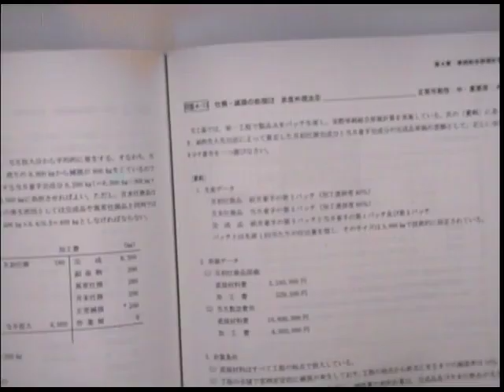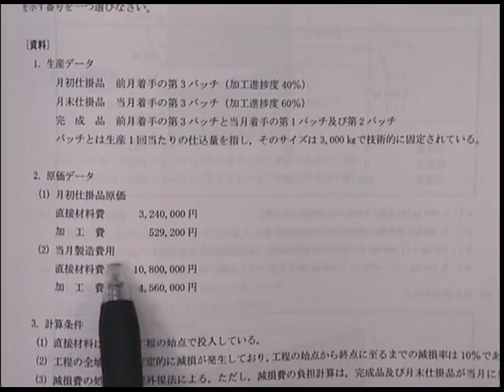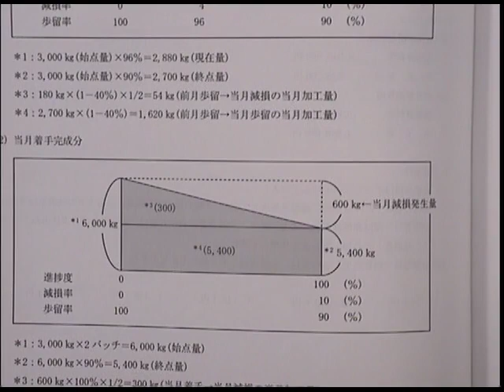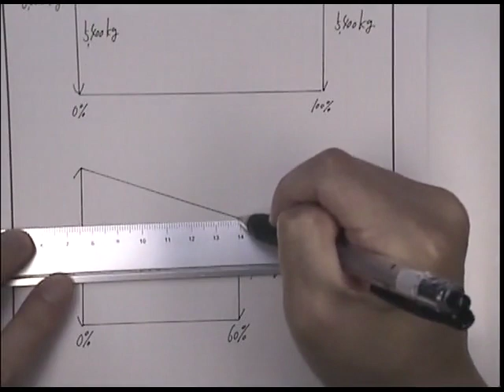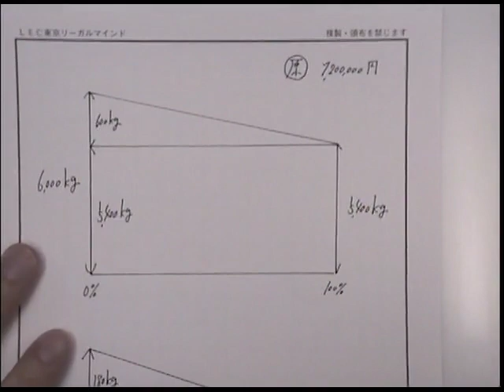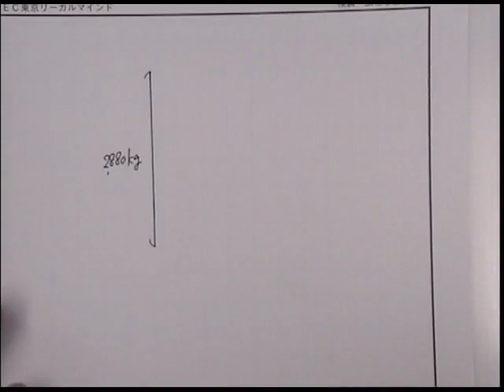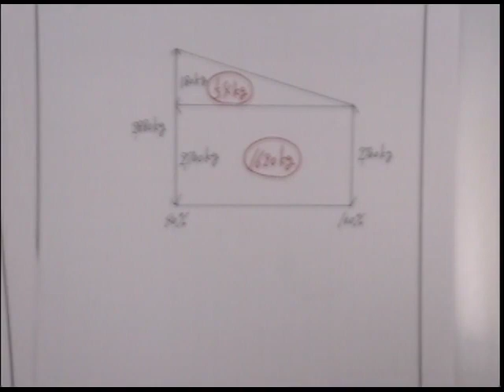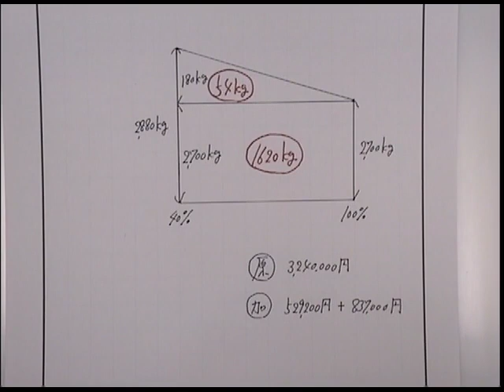試験延期に伴う学習強化講座 管理会計論～総合原価計算（減損の安定発生）の解き方編～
令和２年 第II回短答式試験の延期が発表されました。これに伴う「学習強化講座」を順次公開！